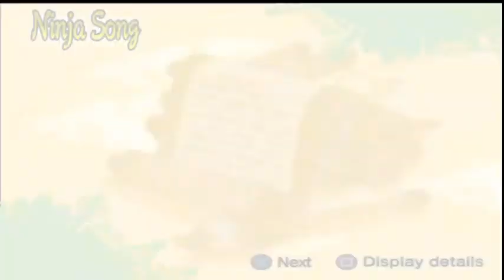Naruto shippuden ultimate ninja 5 pts neji vs jiraiya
sorry i was late guys so here fight pts neji vs jiraiya